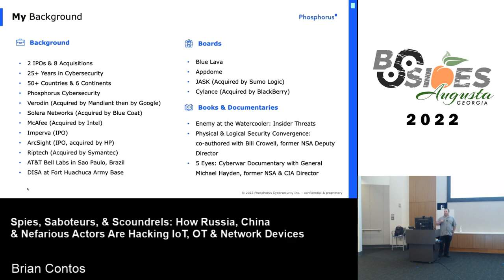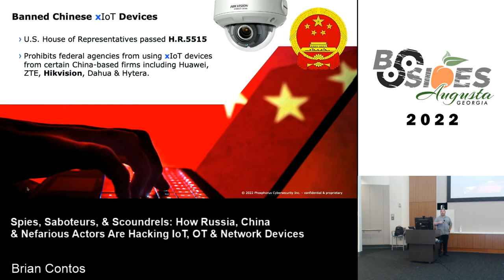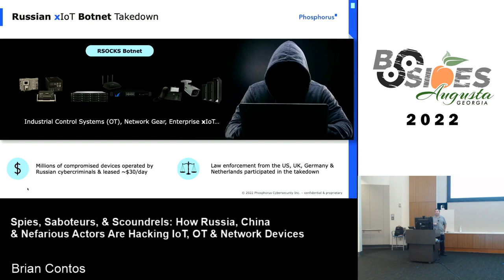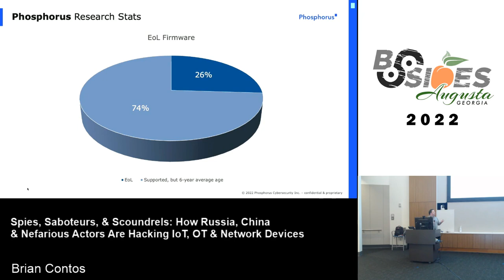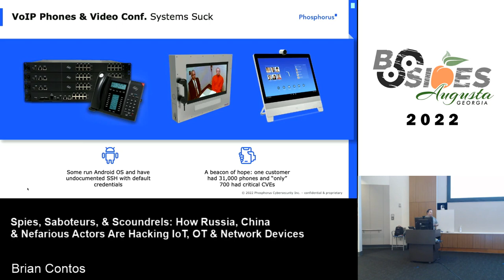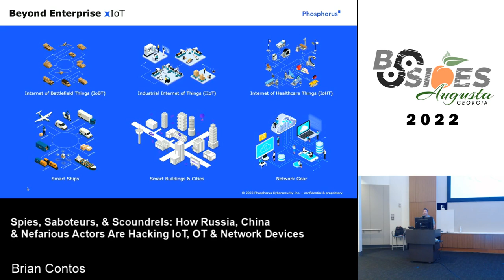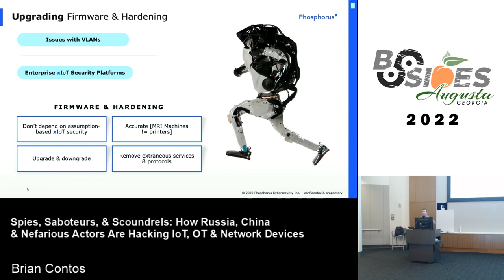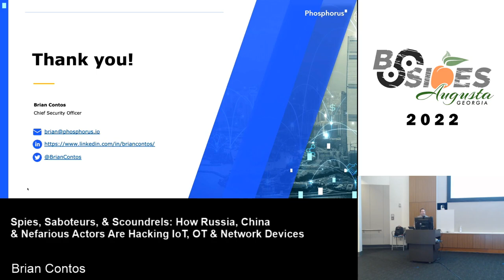Brian Contos - Spies, Saboteurs & Scoundrels: How Russia, China & Nefarious Actors Are Hacking IoT..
Sophisticated attackers are increasingly exploiting unsecured IoT, OT and network devices to breach organizations, launch ransomware attacks and establish long-term persistence that can survive remediation efforts, which poses vast new security challenges for businesses and government agencies.

Nation-states, cybercriminals, and malicious insiders have discovered that these devices are often trivial to exploit, poorly monitored (if monitored at all) and difficult to include in IR sweeps, even after a breach has been discovered.

These threats are neither theoretical nor up-and-coming: they are already occurring on a regular basis, as companies face a growing number of targeted device-based attacks. Companies have little recourse against these attacks with current security tools and policies.

Countries like Russia have developed tools like Fronton that are specifically designed to attack and control these device types. Some common devices from countries like China have even been banned because they ship with malware preinstalled from the manufacturer.